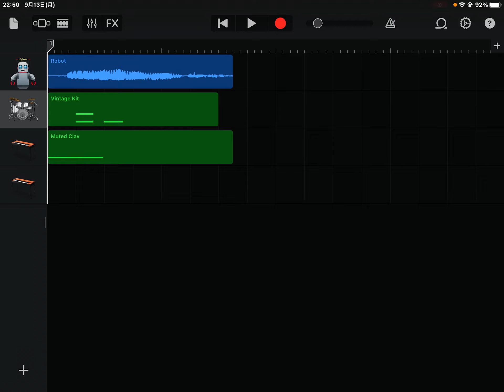Hello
garage bandで作りました。
作詞 作曲 サカイノン
歌詞